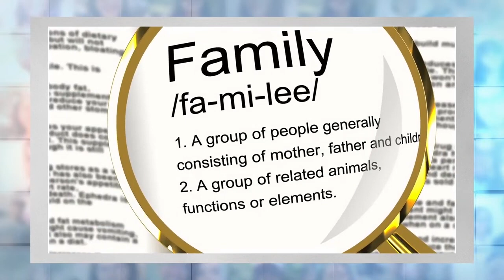A Heavenly Experience Home - Pastor Max Dante Ubbos